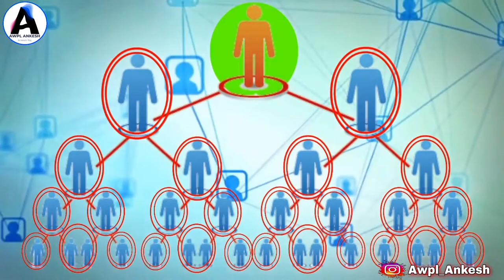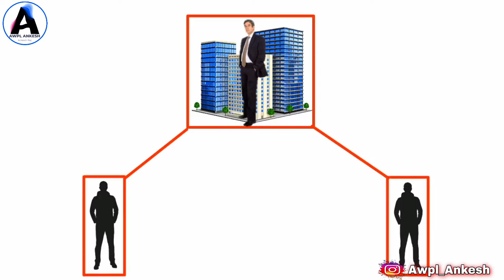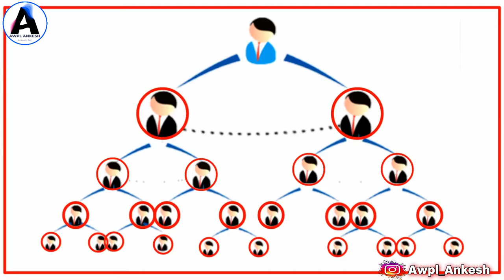Network Marketing | ये वीडियो आपके सेल्स को 10 गुना बढ़ा देगा | by Power of Awpl | Asclepiuswellness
1. how to get success in networkmarketing.
2. network marketing success secrets.
3. how to start own bussiness in network marketing
4. network marketing tips for beginners.
5. how to startnetworkmarketing. We hope this video will help